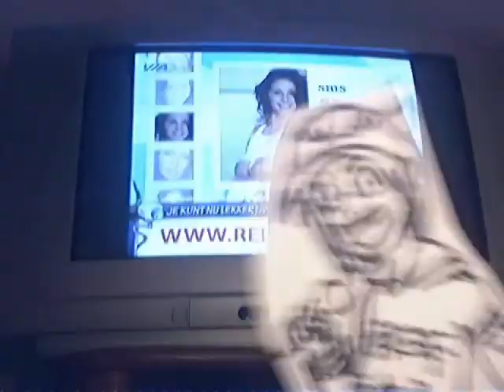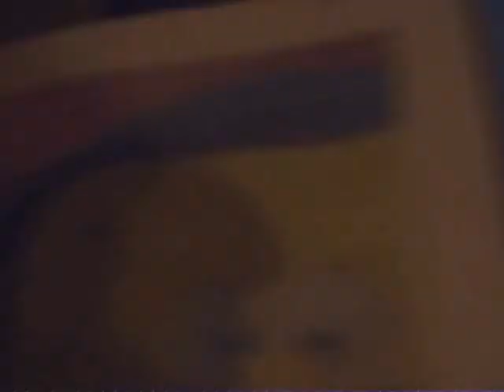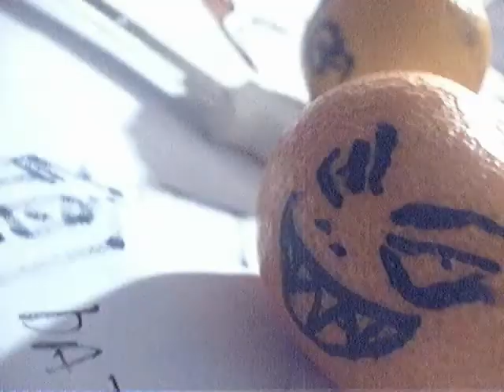Het mooievrouwenlied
Tekst van het lied en letterlijke vertaling vanuit het Japans, zo letterlijk dat het soms nog een beetje op Japans lijkt:

Itsudemo hadaka no onnanoko
Shinya terebi ni deteru onnanoko
Kocchi wo muite yo hanii
Datte nandaka, datte datte nan ba myo~n

Onegai, onegai, doe voor mij je Tietendans!
Oh mijn zwarte krachtkristal tintelt ganz,
van wiebelborsten raak ik in trance

Iya yo! Appa yo! Iya yo, to Appa wa itta..
François plet!

Zij is een hele mooie vrouw waar apen zelfs van houden
Zij heeft twee sinaasappels waar ze fijn op kunnen kauwen
Kocchi wo muite yo PILLEN

Voluptueuze golliwog,
toe neus me met uw brede gok

Onegai, onegai! Haal uw paarse vingers weg(!)
Hee kijk nou eens, wie is er nu op tv?
Oh jezus, alle kanker, onee!
Wanda yo, ura yo, daar heb je Owat Prachtigdieren..
Panty flash!
(Ma.. mawaru wa yo)

Het is tijd voor deze instrumental break
Kijk die kartonnen zijn echt in hus sas!
We gaan niet zingen
nee dit is enkel Muziek!
En straks zie je Aart zijn bats, hihiihii.

Het is een vrouw die van de kleinste dingen kan genieten
Ze wordt al vrolijk als een badeend zacht prikt in haar tieten
Oh was ik maar haar rubber speeltje,
dan zou ik prikken tot zij enkel kraterborsten heeft.

Naakte vrouwen, en naakte centjes!
Dat is waar het écht om gaat
Kamelenbulten, memmen, noenga noenga's,
dat is de droom van elke primaat!

Iya yo! Shinda yo!
Dat moet officer Jenny weten(!!)

Willie flits!

Owaru wa yo